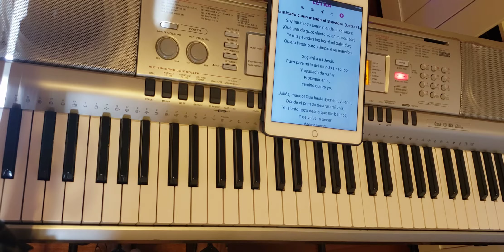Soy bautizado como manda el Salvador tutorial piano avanzado y básico.